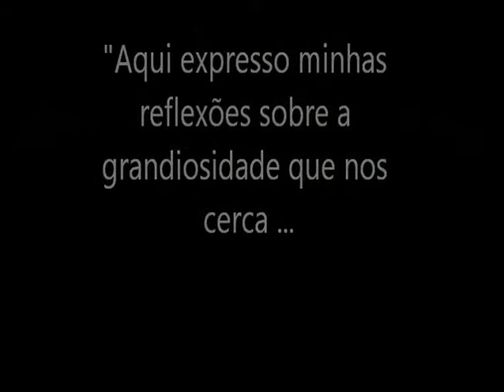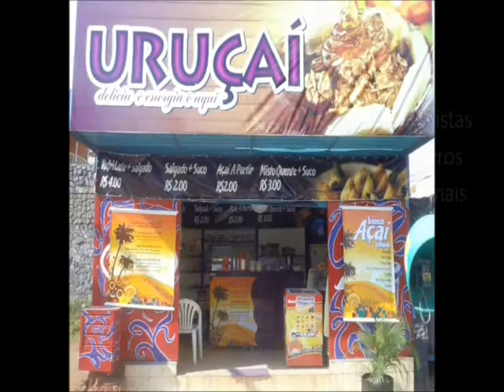ALVORADA CULTURAL - 2 de Agosto - Bate papo: Basilina Pereira e Cassio Werneck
No Liberty Cultural registramos a presença da escritora Basilina Pereira conversando com Casio Werneck.
Apresentação musical do trio Feijão de Corda.